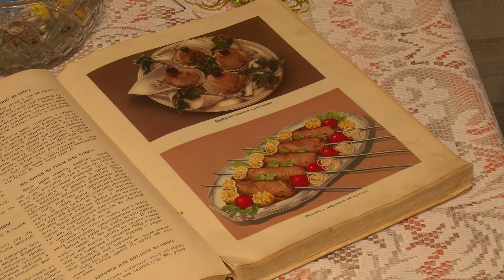Новогодняя выставка в ЦДТИМ